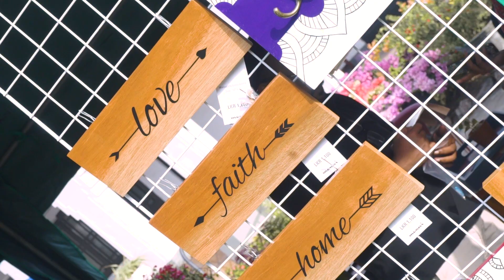Colombo Design Market 2018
Colombo Design Market At Women international Club Colombo Sri Lanka
Soundtrack | Angels by Brian Witzig
Video by Magic Monkeys Ceylon